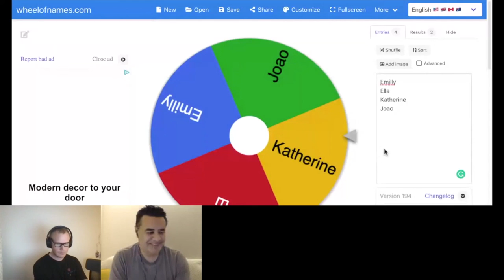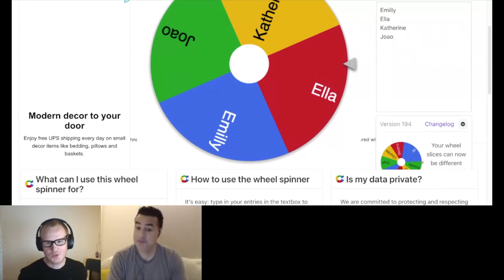Mark Birch: Community In A Box | CMX Connect Book Club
About this event:

We're delighted to welcome Mark Birch as our next guest on the CMX Book Club. He'll be talking about his labour of love, Community In A Box: How to Build Event-Driven Professional Communities. It's full of how-tos, and actionable tips on building a healthy, thriving community. There will be 2 copies raffled to lucky attendees. As always we'll ask him about his musical tastes, what his writing process involves and generally learning from his experiences. He's currently at Amazon Web Services, having previously spent time with Stack Overflow, Oracle, E.piphany and Siebel. Joining me, Jamie, will be my next CMX co-host, Alimi, from the Lagos and Dallas chapters.

About the Speaker:

Mark Birch
Amazon Web Services (AWS)
Principal Startup Advocate
Mark is a community builder, software entrepreneur, author, and currently works at AWS as a Principal Startup Advocate. As a community builder, Mark wrote the book Community-in-a-Box to share lessons learned from his time at Stack Overflow and his own community efforts founding DEVBIZOPS and the Enterprise Sales Forum, a global community of 25,000 B2B sales professionals.

Host:
Eyitayo Alimi
Nectar Hub
Founder/CTO

Connect Host:
Jamie Johnston
Program Manager: Community